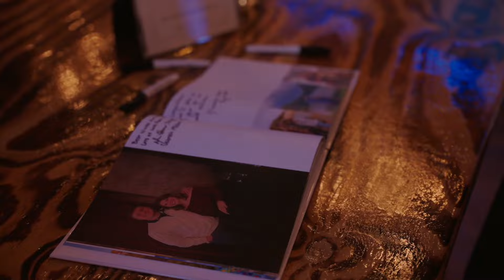Lexi & Luke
Lexi & Luke's Wedding Day